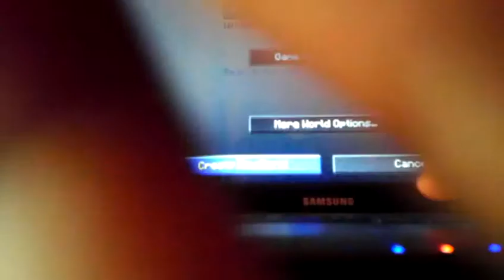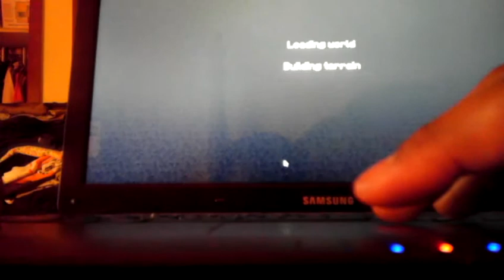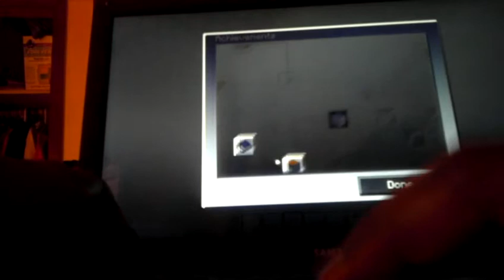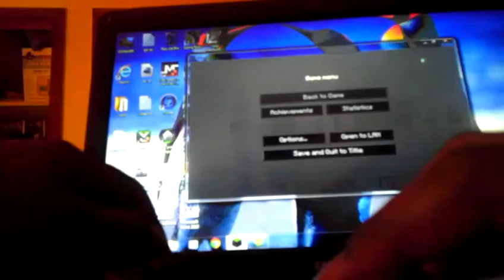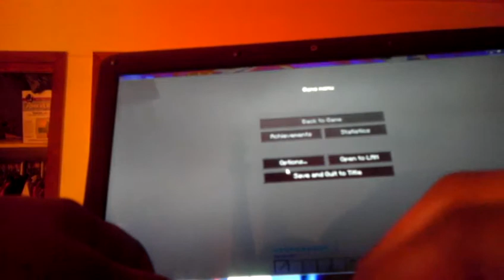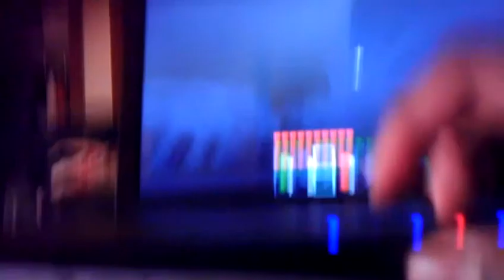The Beginning of Minecraft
BAD Graphics